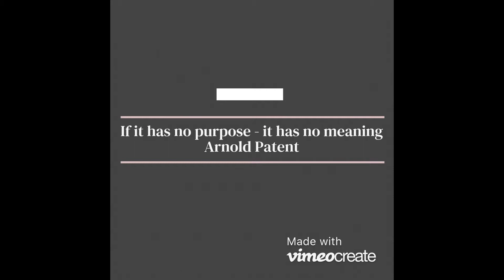MyPurpose: Finding Purpose is Limitless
I truly believe - for evolution and this blog - that Purpose and finding your own Purpose comes from being able to have a mindset that purpose is limitless.

It can be turned into context variable, meaning variable, learning variable, thought variable,

It is learning to be aware of all of these variables that builds your very own outcome.

Transition is limitless and dynamic and so is purpose - we must remember that purpose will be different for everyone.